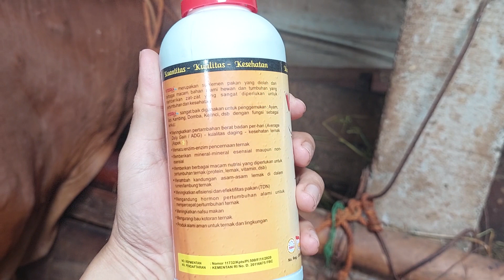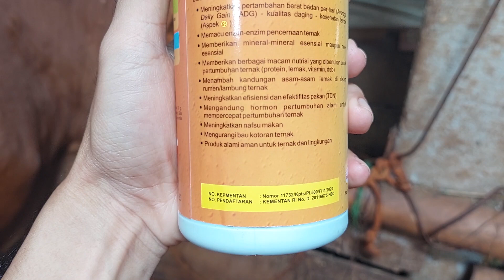Kondisi Sapi Sembuh Setelah Terjangkit LSD (Lumpy Skin Disease)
Lumpy Skin Disease (LSD) adalah penyakit kulit infeksius yang disebabkan oleh Lumpy Skin Disease Virus (LSDV) yang merupakan virus bermateri genetik DNA dari genus Capripoxvirus dan famili Poxviridae.